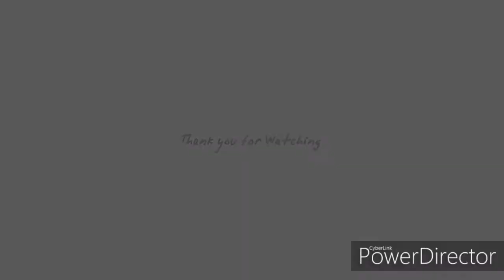BEATBOXING | CCNHS-MAIN SY2019-2020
Thank you to my student Reymart Infante